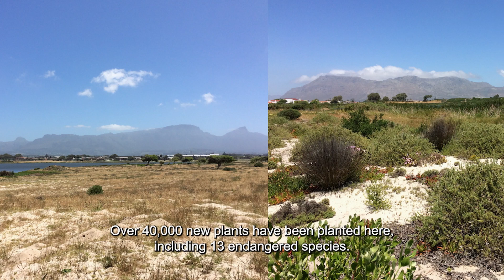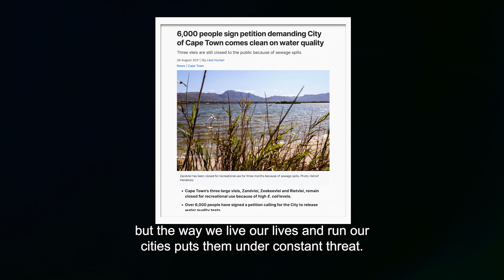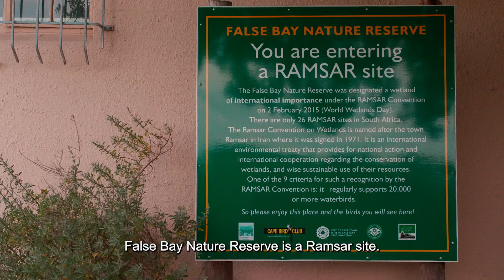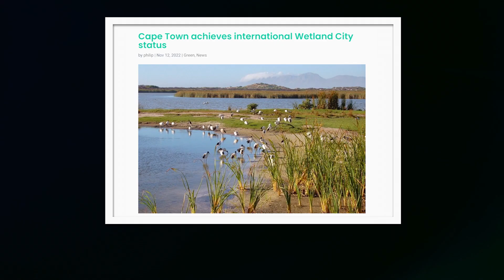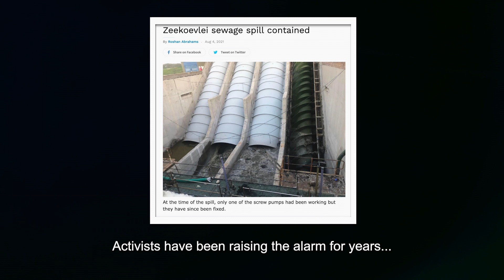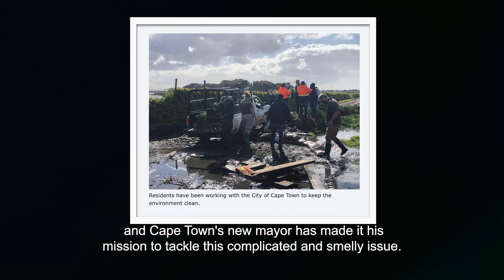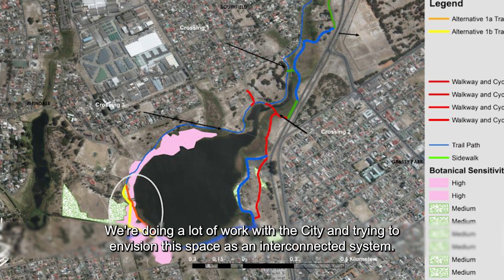Cape Town Wetlands City - S11 EP26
Wetlands are some of the most threatened ecosystems in the world, yet they are amongst the most important. Our most famous and biggest wetland is the iSimangaliso Wetland Park, but there are thousands of smaller, and equally valuable, wetlands across the country.

Like in Cape Town - a city that’s well-known for its mountains and beaches, but did you know this city is actually also rich in wetlands? And, there are a number of people and projects working together to conserve and restore these in the city. I decided to dig into this a bit deeper to learn more about these wetlands and see if there’s anything that we, as ordinary citizens, can do to help protect them.